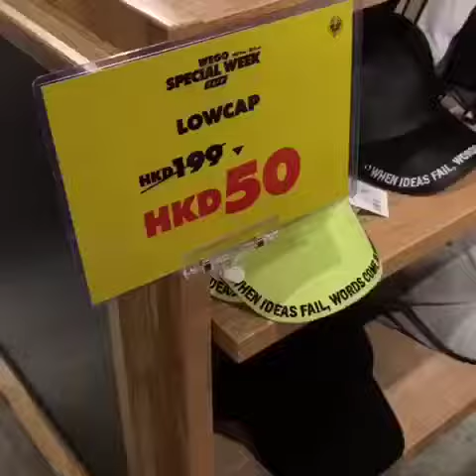【109WEEK感謝祭開搶了】1/5-5/5 低至3折買WEGO、LEGiT by お世話や、GirlsRule等日本超受歡迎牌子！有殺錯，無放過！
109WEEK感謝祭應該是日系女生每年都期待已久的環節，事關多個日本超受歡迎牌子均會參與其中，並以超低價發售各款的衣物飾物。

其中最精選的優惠包括GirlsRule 精選上衣買1送1（原價HK$109／1件）、FILLINTHEBLANK精選袋款HK$109（原價HK$274）、exberry109限定福袋HK$109（原價HK$500或以上）、No°3 NICE CLAUP精選貨品低至HK$109！

現在就一起看看場內的各種抵買之選吧！